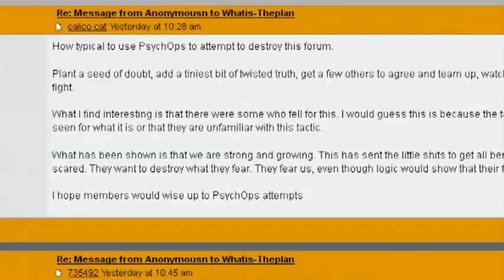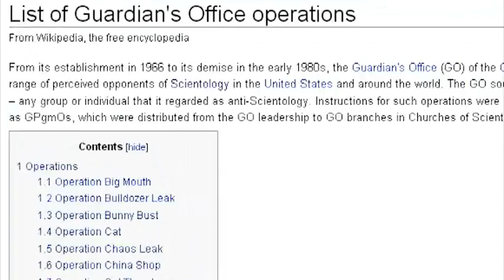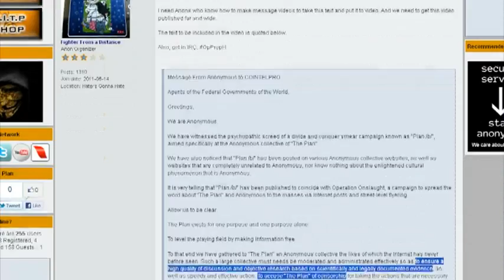Second Message to WhatIs-ThePlan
OpPlan/b/

This is a message to the anonymous collective using WhatIs-ThePlan.org
It is clear to Anonymous that some of you did not understand the objective of our previous message. We wish to raise awareness on issues regarding freedom of speech, anonymity, the clear leaderfagging present on the site, and the outright stupidity of some members using WhatIs-ThePlan.
Changes are ever occurring on WhatIs-ThePlan which have included addressing some of the issues made aware. The following part of this message is not addressed to the admins and moderators of WhatIs-ThePlan, but to it's users.
The idea of anonymous cannot be effectively defined. The expression of our ideas have no authorship and so the value of contributions is determined solely by the individuals who adapt them. Anonymous stands for freedom of speech and transparency. Anonymous opposes violence and censorship.
Simple research on the foundations of Anonymous would lead one to Project Chanology, and the serious threat known as the Cult of Scientology. The Co$ uses tactics to harass and discredit anyone opposing the church which also include Anonymous. This is a prime example of why we protect our anonymity to protect our identities. Do not expose yourselves in idiotic ways such as linking facebook pages, google maps, or removing masks at protests. We acknowledge your freedom to do as you please, even if you choose to remain anonymous or not. Remember the idea of anonymous.
And now, we turn our sights on those leaderfags running WhatIs-ThePlan.
The recent video released on your YouTube page for WhatIs-ThePlan has shown a clear and demonstrably wrong perspective against the criticism of your site. Your claims of COINTELPRO tactics being used against you humor us. Your claims of "Psyops" intended to discredit your message and divide the collective are also humorous. I assure you, if you question the solidarity of my criticism then the fallout will be on you.
Further more, we would like to point out that WhatIs-ThePlans fake little war with "COINTELPRO" is on par with tactics utilized by FoxNews. Although it is a flimsy pathetic attempt to justify you're existence, your constant outcry of paranoia still amuse us. If I may quote, "to ensure a high quality of discussion and objective research based on scientifically and legally documented evidence", and yet you fail to deliver. Going as far as to project your "hive of nonsense and moonbattery" insecurities onto your fake enemy. Fact of the matter is, your sauce (unless public but not yet found) is undisclosed. The users on your site have time and time again followed your word on faith. This is unacceptable. The Church of Scientology attacks against members of Anonymous are far more real then your "War on Christmas".
We are Anonymous. Not yet you.
We are in your base, killing your dudes.
We will not forgive those who demand complete obedience.
We will not forget your campaign of mis-information.
Expect us.

Thx ² anonymousMemorabilia